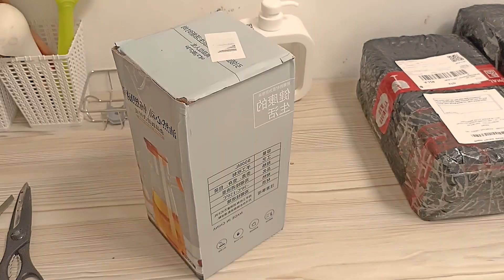‼️ SHOPEE HAUL & UNBOXING PERALATAN DAPUR AESTHETIC ‼️ MAKE OVER PART 2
SHOPEE HAUL & UNBOXING PERALATAN DAPUR AESTETIK II MAKE OVER PART 2

Buat yang mau peralatan dapur sama'an kaya aku bisa langsung klik link nya ya,,😉

Helloo semuanya...
setelah kemarin saya upload video tentang make over dapur  jadi lebih aestetik dan rapih, kali ini saya tambahkan peralatan dapur yang super cantik dan aestetik pula. Yuk langsung aja tonton video unboxingnya ya...

Happy watching and enjoy it...